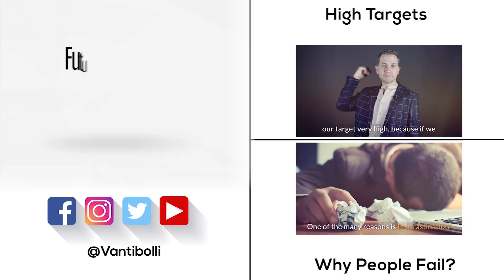3 Things for a Successful Brand - Motivational Video 2018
3 Things for a Successful Brand - Motivational Video 2018

What are the key essentials for a brand to be successful?
Van Tibolli speaks about the ingredients for a successful brand. In this video he highlights four factors being detrimental for a successful brand i.e. quality, location, price or service. He further stresses up on the fact that anybody out there wants to guarantee a successful brand must have three out of four things said above.

CEO & Founder of GKhair and Tibolli.NET